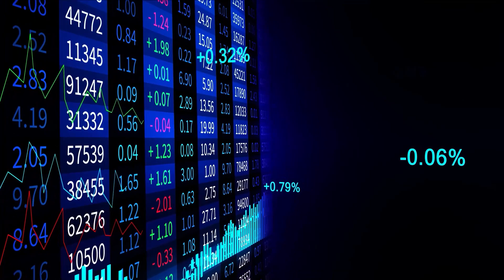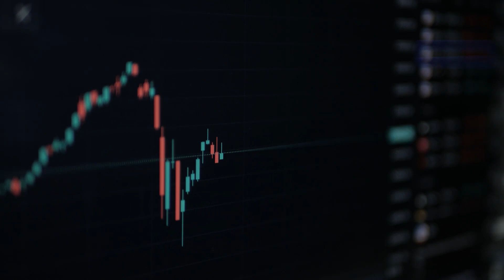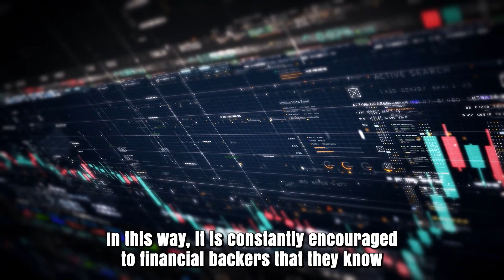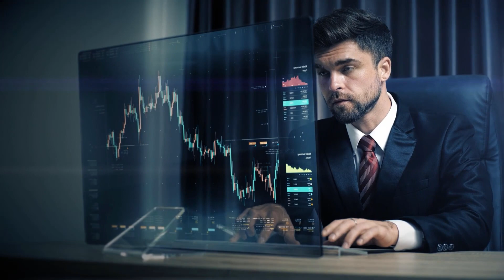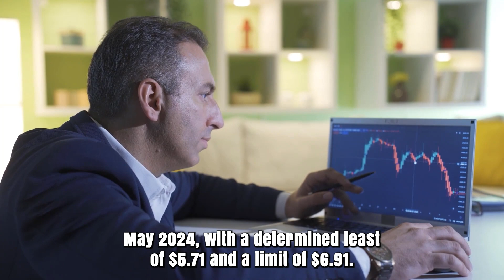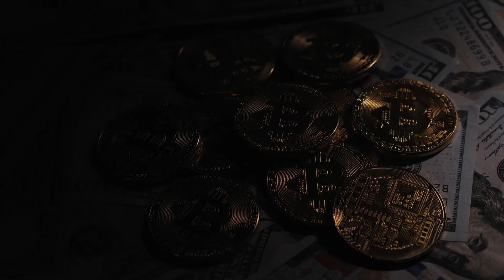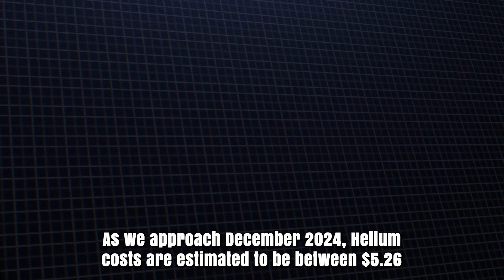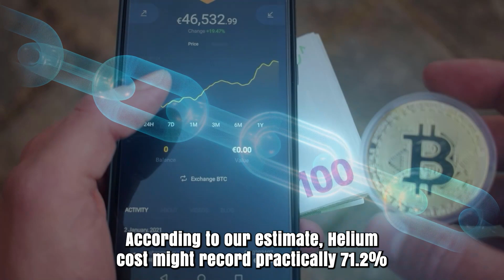HNT PRICE WILL X1000?? TRUE?? - HELIUM PRICE PREDICTIONS & UPDATES 2024